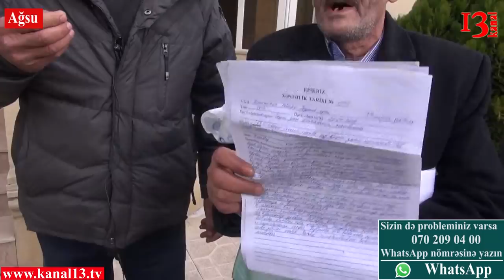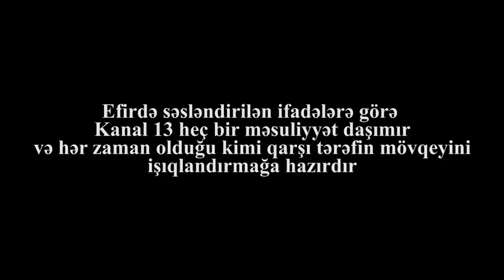"O qadın reket jurnalistdir, rayonda hər kəsdən pul yığır, Prokuror da onu qoruyur"- Şikayətçi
"İdarə rəisləri o jurnalisti görəndə arxa qapıdan qaçırlar"- Şikayətçi
Qarşı tərəfın fikrini işıqlandırmağa hazırıq